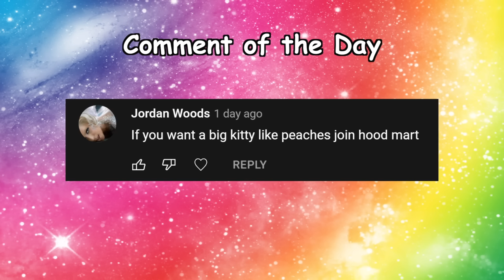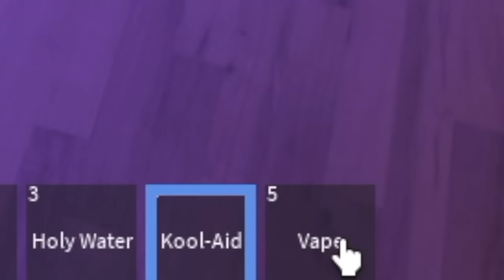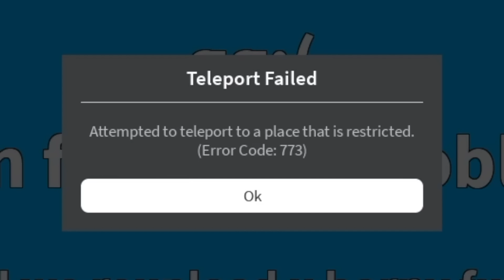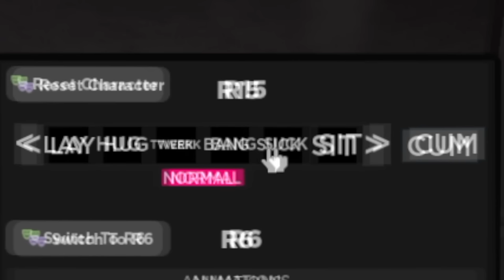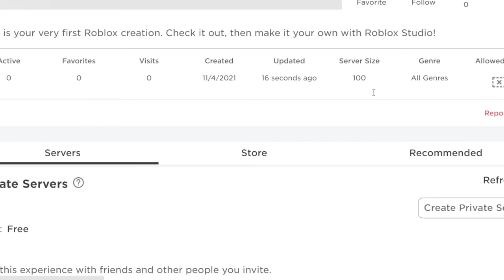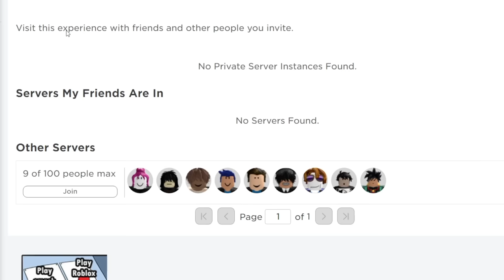THIS GAME WAS BANNED ON ROBLOX...